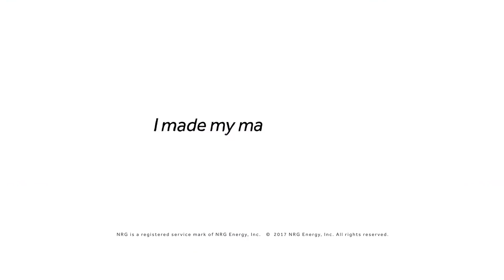FIRST Kinematics Position Mode